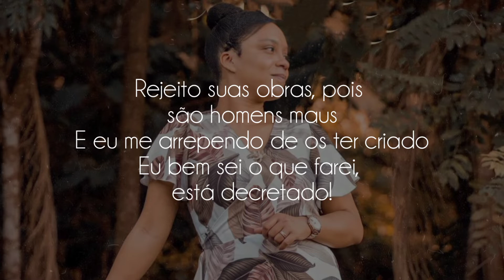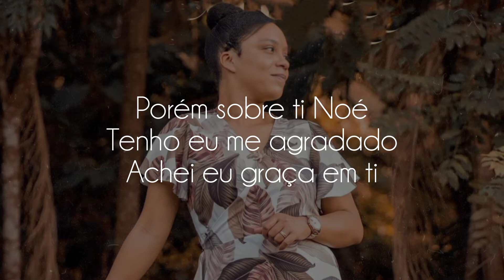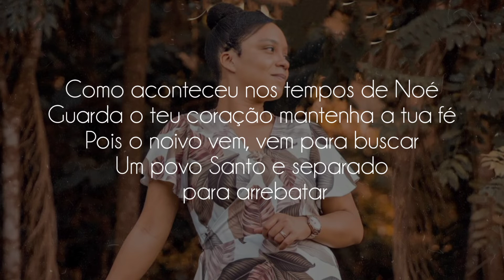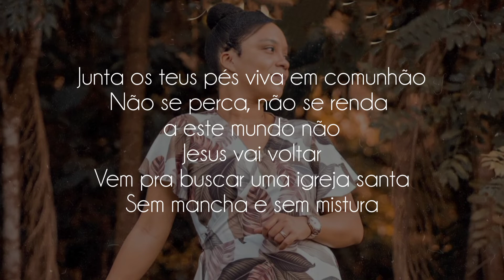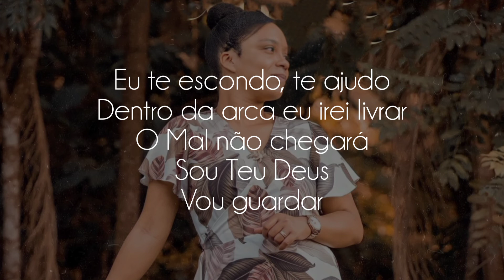Dalete Hungria _ Põe na Arca [Playback e Letra]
Video letra da canção "Põe na Arca" interpretada pela cantora ‎@Dalete Hungria  .

🔸 Intérprete: Dalete Hungria
🔸 Gravadora: CMusic
🔸 Video Letra: Letra Ungida

🔸LETRA:

Ouve Noé as palavras do teu Deus
O fim é chegado destruirei todo homem a face da terra
Rejeito suas obras, pois são homens maus
E eu me arrependo de os ter criado
Eu bem sei o que farei, está decretado!

Ouve Noé e vê com os teus olhos como tudo aí está
Já não há respeito, pois falta temor não
Eles não me representam
São tempos difíceis de apostasia
E muitos desejam em meu nome falar
Porém eu sou Santo e comigo, ha, comigo ninguém brinca

Porém sobre ti Noé
Tenho eu me agradado
Achei eu graça em ti
Farás para ti uma arca e entrarás junto com os teus
Pois na calamidade serei eu livramento

Põe na arca, tua casa
Tua família e a parentela
Põe na arca tua vida
Não sabes tu o que virá sobre a terra
Eu te escondo, te ajudo
Dentro da arca eu irei livrar
O Mal não chegará
Sou Teu Deus
Vou guardar

Como aconteceu nos tempos de Noé
Guarda o teu coração mantenha a tua fé
Pois o noivo vem, vem para buscar
Um povo Santo e separado para arrebatar

Junta os teus pés viva em comunhão
Não se perca, não se renda a este mundo não
Jesus vai voltar
Vem pra buscar uma igreja santa
Sem mancha e sem mistura

Sou Teu Deus
Vou guardar

Sou Teu Deus, vou guardar
Entra na Arca

🔸 Composição: Uallas Andrade